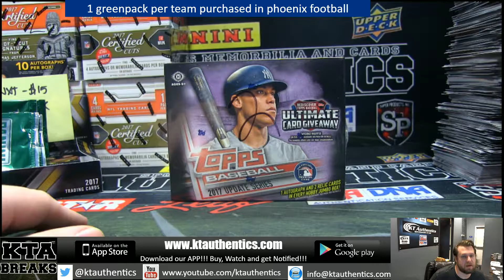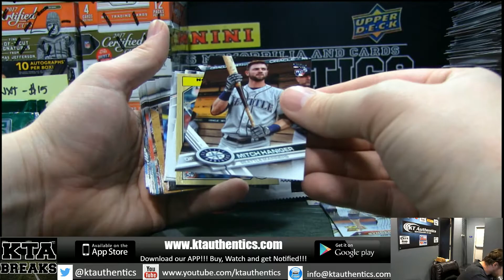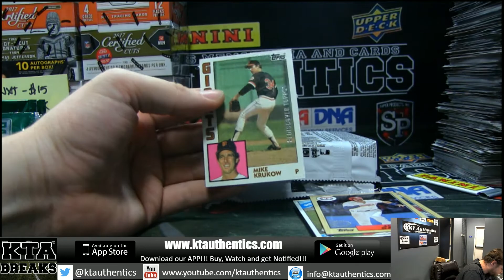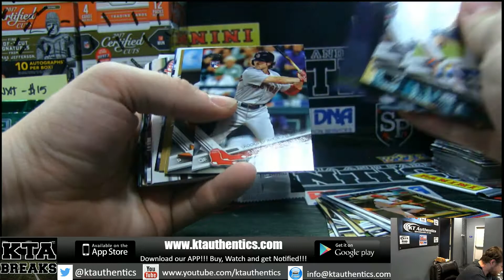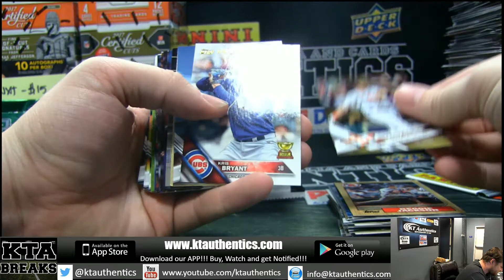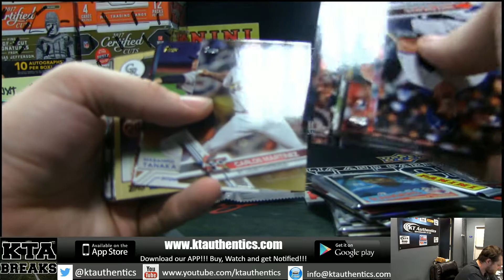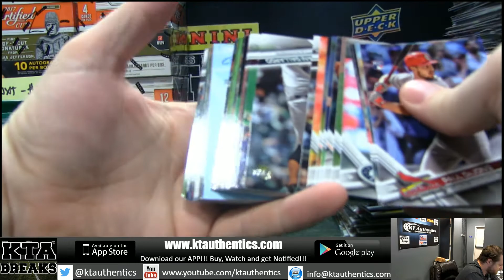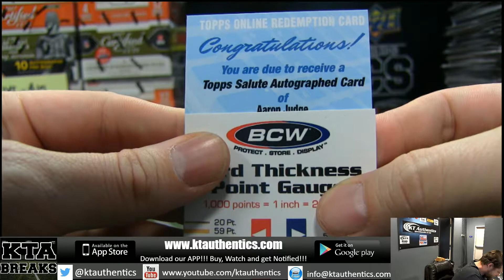KTAuthentics - 2017 topps update baseball 1 jumbo hobby box break - frankt#3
- 2017 topps update baseball 1 jumbo hobby box break - frankt#3